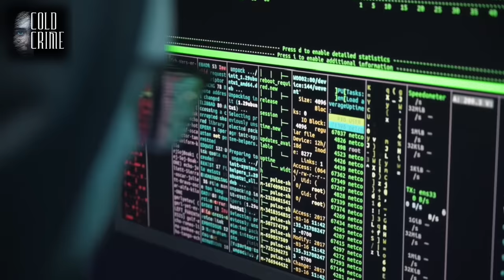40 साल बाद 1 Coca-Cola पीने से फंस गया कातिल | How a Soda Can Solved 40 yrs Old Case of Sylvia Quale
This is a solved true crime case of Sylvia Quale of Colorado.
In 1981, 34 years old Sylvia Quayle’s lifeless body was discovered by her father in her home in the 3800 block of South Ogden Street in Cherry Hills Village (CHV).

JUSTICE FINALLY ARRIVED FOR SYLVIA QUAYLE AFTER 40 YEARS ALL THANKS TO A COKE CAN.
David Dawyne was caught by police after 40 years.
Watch how Coca cola solved an unsolved case of sylvia quale.

यह कोलोराडो के सिल्विया क्वाल का एक सुलझा हुआ सच्चा अपराध मामला है।
1981 में, 34 साल की सिल्विया क्वेले के निर्जीव शरीर की खोज उसके पिता ने चेरी हिल्स विलेज (CHV) में साउथ ओग्डेन स्ट्रीट के 3800 ब्लॉक में अपने घर में की थी।

सिल्विया क्वेले को 40 साल बाद आखिरकार न्याय मिला, कोक कैन को धन्यवाद।
डेविड डॉयने को पुलिस ने 40 साल बाद पकड़ा था।
देखें कि कैसे कोका कोला ने सिल्विया क्वाले का एक अनसुलझा मामला सुलझाया।